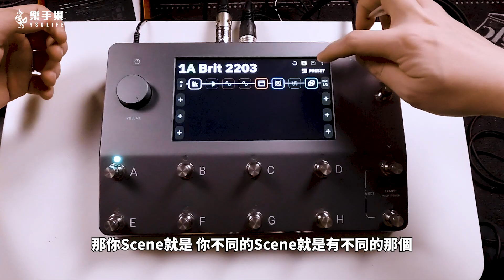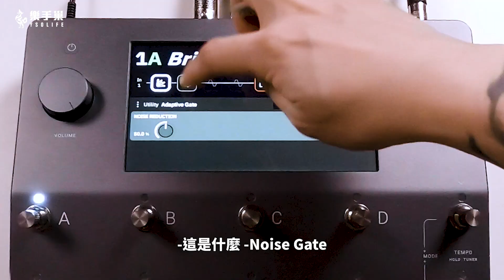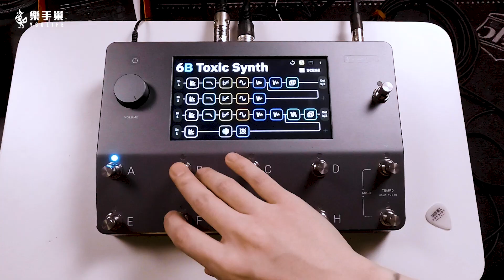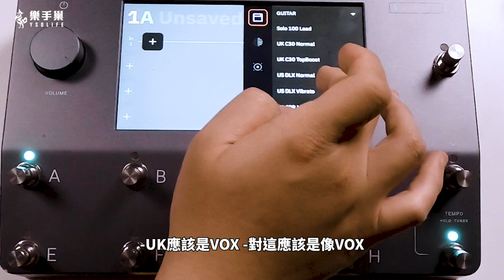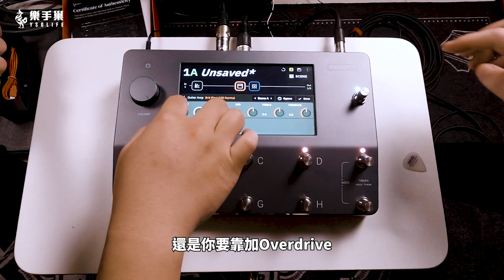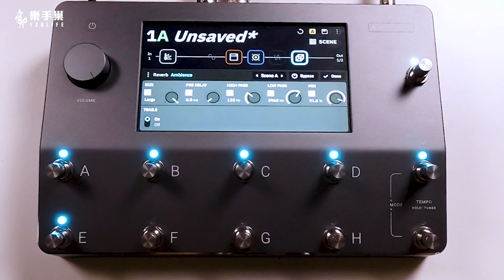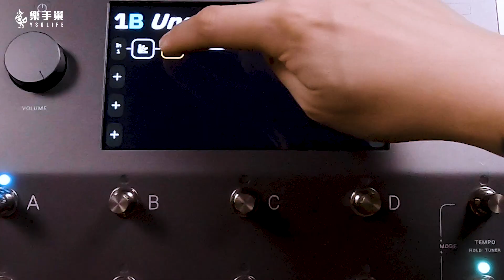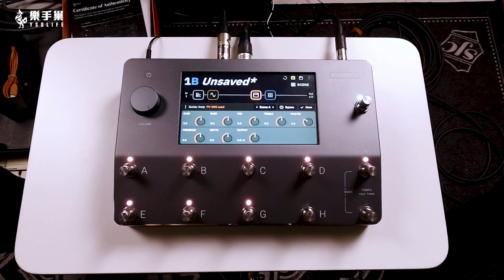Neural DSP Quad Cortex最速開箱！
@NeuralDSP 備受關注的Quad Cortex綜合效果器到貨了！到底是不是真如大家期待的強大！樂手巢與達摩樂隊吉他手Jon在華文世界首度開箱！

攝影：熊、傀儡
後製剪輯：熊
燈光：傀儡、熊
逐字稿：熊
字幕校對：樂手巢編輯部